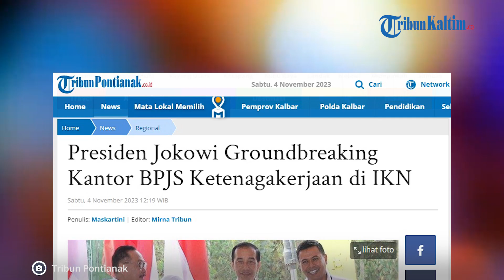Jokowi Groundbreaking Kantor BPJS Ketenagakerjaan di IKN Nusantara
Presiden Joko Widodo melakukan groundbreaking Kantor Pusat BPJS Ketenagakerjaan di kawasan Ibu Kota Negara (IKN) Nusantara, Provinsi Kalimantan Timur, Kamis (2/11/2023).

Dimulainya pembangunan ini memperkuat komitmen BPJS Ketenagakerjaan dalam mendukung program-program strategis pemerintah, serta merupakan salah satu upaya untuk memperluas cakupan kepesertaan di wilayah tersebut.

Presiden menambahkan bahwa perlindungan jaminan sosial ketenagakerjaan merupakan hal terpenting yang harus dimiliki oleh para pekerja.

Sementara itu Direktur Utama BPJS Ketenagakerjaan Anggoro Eko Cahyo yang turut mendampingi presiden dalam kegiatan tersebut merasa bangga karena BPJS Ketenagakerjaan menjadi salah satu Lembaga Pemerintah yang pertama memulai pembangunan gedung kantornya di IKN.

Seperti yang diketahui, beberapa tahun kedepan IKN akan terus tumbuh menjadi pusat pemerintahan dan penggerak perekonomian nasional.

Editor: vp04_Rb